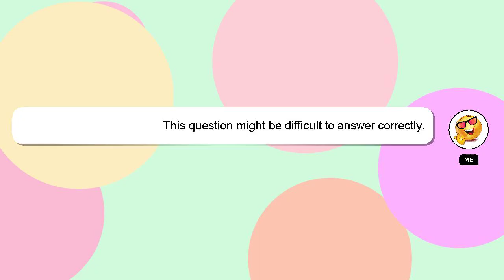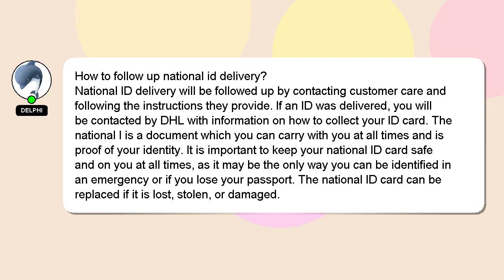How to follow up national id delivery?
Let me give you a brief introduction of who I am, Good day, I am Delphi. Allow me to support you in answering your questions. - How to follow up national id delivery?

I welcome your comments and chats if you have more detailed queries. Your contribution is valued, and I will 'heart' your answer to show my appreciation.

*2 What we are experimenting :*